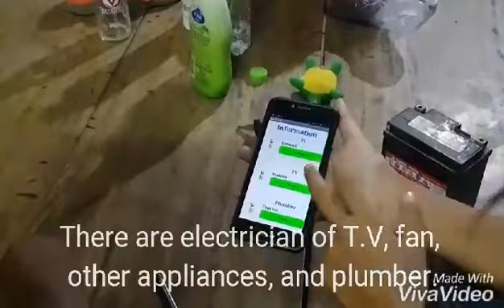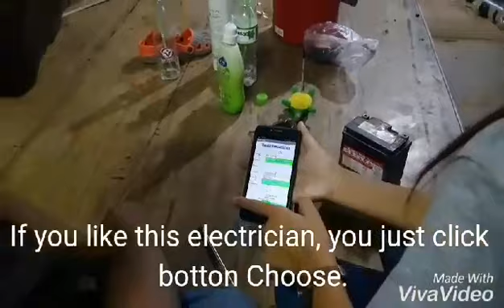Pitch Video BTB Repair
This is the pitch video of Very Big Dream, Cambodia Technovation 2018, Battambang DCC.